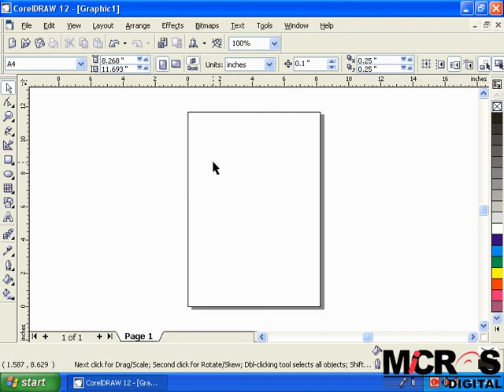Adobe Illustrator, Page SetUp CorlDraw